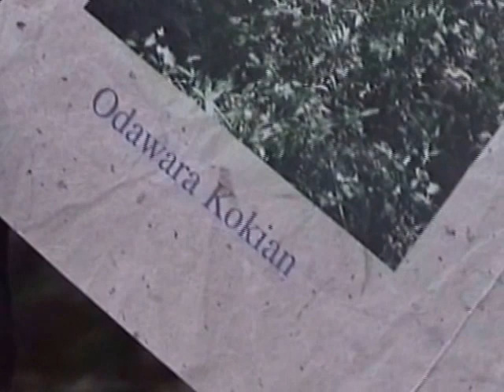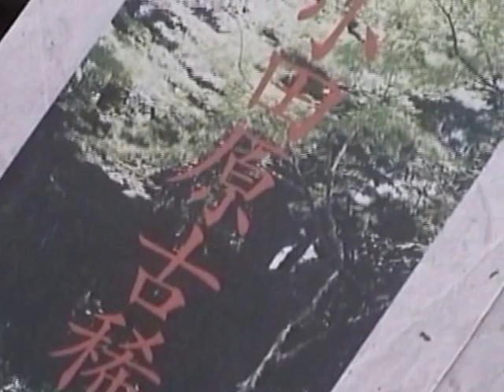Garden of Odawara Kokian 小田原古稀庵の庭園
In 1907, on a hillside in the Itabashi neighborhood of Odawara,  Aritomo Yamagata (山県有朋) built a villa he named Kokian (古稀庵, to mark his age, since he was 70).  Aritomo Yamagata was a senior statesman who helped create the Meiji Restoration by ending  the feudal system of the Tokugawa Shogunate. Later, he twice served as Prime Minister, as well as creating a Westernized Japanese army. Despite his extremely  militaristic views, he also maintained a deep interest in garden and landscape design, and the Kokian garden still reminds us of his vision and expertise. These days, the Kokian site is the Odawara Training Institute of Aioi Nissay Dowa Insurance (あいおいニッセイ同和損保小田原研修所), and the garden can be visited on Sundays from 10 a.m. until 4 p.m., for a donation of 100 yen.

The upper garden close to the modern Training Institute features many finely-clipped bushes in a formal style. By contrast, the lower strolling garden follows a cascading pebble-strewn stream on its downhill path, and is filled with naturalistic plantings of ferns, compact bamboos, etc., all under towering, mature Japanese maple trees. As shown in this video, mid-December is a peak time for scarlet autumnal colors in the Odawara area.

DIRECTIONS: From the Odawara Railway Station, the Hakone Itabashi Station  (箱根板橋駅)　is the first stop on the Odakyu Line towards Hakone Yumoto. From the Hakone Itabashi Station exit, a road directly across leads to the main street of Itabashi after about 200 m. Turn left here and walk for another 200m.   passing  shops on the left such as the Bonjour Bakery, the famous hand-prepared Shimoda Tofu Shop (下田豆腐店), and Panasonic PanaHeart.   At that point, on the right of the street, note the white building labelled in English “Idea & Design”. Here, a narrow lane for 200m. eventually leads uphill to the Kokian garden entrance, marked by twin gates  topped with a large thatched roof.  All in all, about a 9 minute stroll.